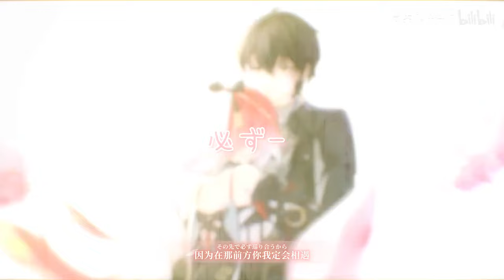Changli Awaits Your Return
Wuthering Waves Fanmade Animation: Changli Awaits Your Return